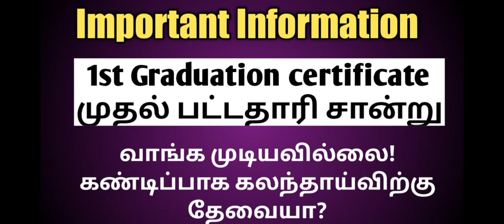Important Information|1st Graduation certificate|details|முதல் பட்டதாரி சான்று கலந்தாய்வில் தேவையா?